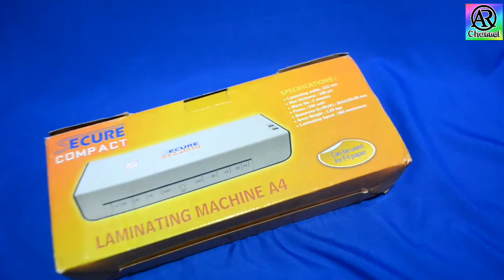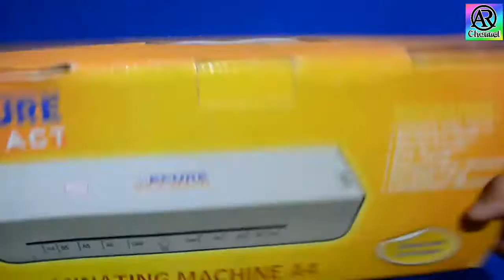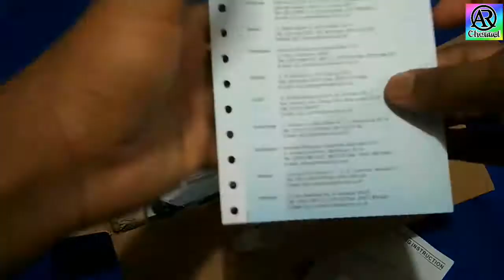Unboxing Mesin Laminating Secure Compact a4 - Mesin Laminating Murah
UNBOXING MESIN LAMINATING / LAMINATOR / LAMINASI SECURE COMPACT A4
Ini adalah unboxing mesin laminator / laminating / laminasi secure compact.